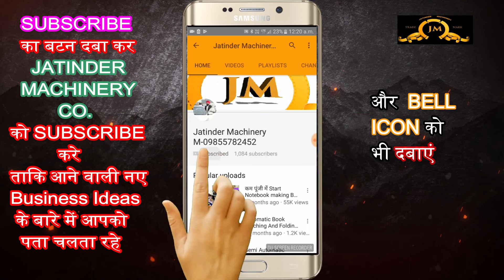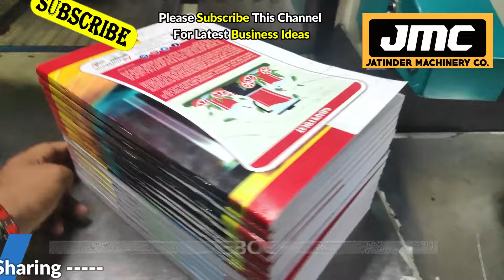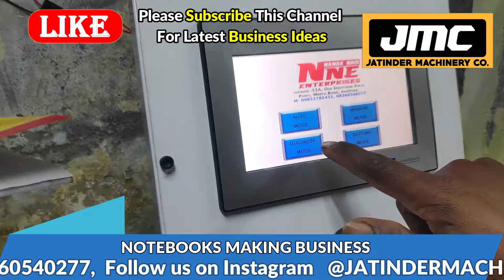4000 से रोजाना 10,000 की कमाई!🔥 New business ideas in India 2022! Small Business Idea 2022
Title-
4000 से रोजाना 10,000 की कमाई!🔥 New business ideas in India 2022! Small Business Idea 2022

AMRITSAR , PUNJAB.